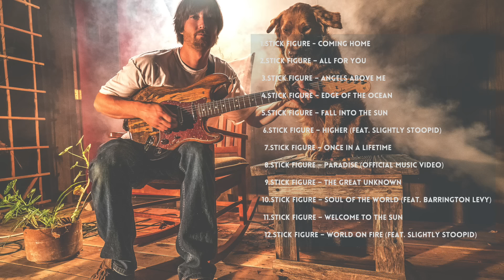Stick Figure - Greatest Hits - Best Songs 2023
►Instructions:
2. Leave a comment under the track
It really helps me make new music every week.

1.  Stick Figure - Coming Home
2.  Stick Figure – All for You
3.  Stick Figure – Angels Above Me
4.  Stick Figure – Edge of the Ocean
5.  Stick Figure – Fall into the Sun
6.  Stick Figure – Higher (feat. Slightly Stoopid)
7.  Stick Figure – Once in a Lifetime
8.  Stick Figure – Paradise (Official Music Video)
9.  Stick Figure – The Great Unknown
10.  Stick Figure – Soul of the World (feat. Barrington Levy)
11.  Stick Figure – Welcome to the Sun
12-  Stick Figure – World on Fire (feat. Slightly Stoopid)